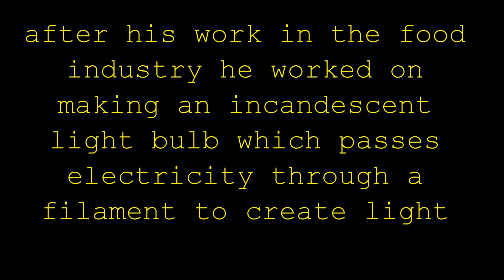smiley project 2014 Clarence birdseye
By Michael Munoz and Ian Merner